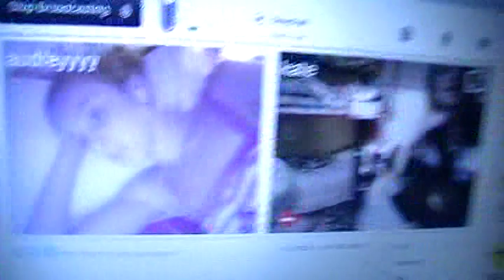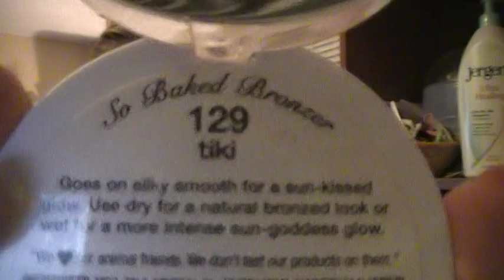Saturday: hiii im katie :}